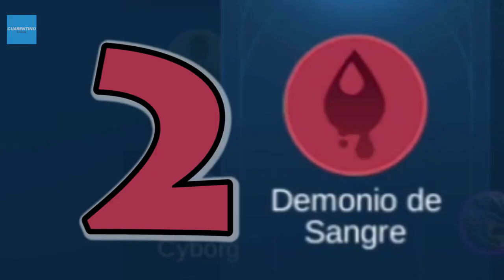🤯🥳La MEJOR SINERGIA de AJEDREZ MÁGICO MOBILE LEGENDS 2021 🔴CECILION al MÁXIMO🔴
En este video te traigo a la mejor sinergia de maguc chess usando a 6 magos 2 demonios de sangre y lo acompañamos de 4 desiertos y 4 elementales 😁😁😁

Solo soy un joven le gusta este juego y tambien editar. espero aprender cada dia mas y serte de ayuda como tambien darles algo de entretenimiento